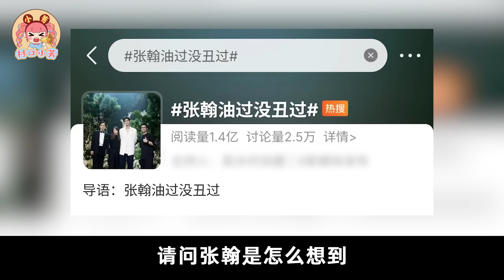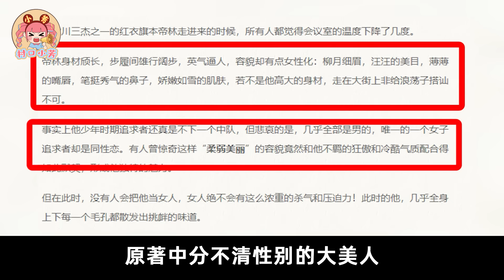【古装美男子大赏】真实vs虚假！诈骗上瘾了？还我古装美男！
古装剧“美男子”大赏，长得真是千奇百怪